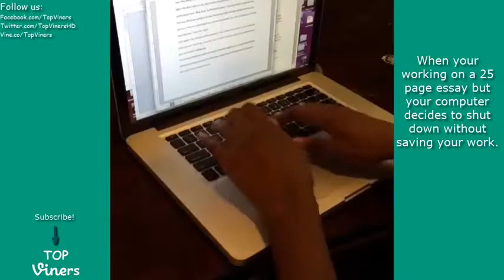FUNNIEST 150 Vines of Reggie COUZ Compilation | Top Viners